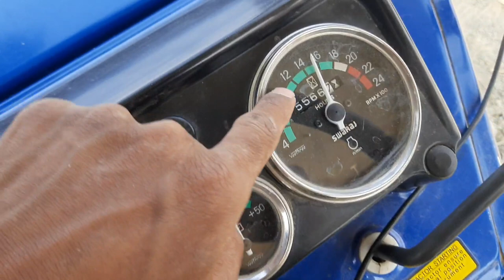how to viral My second vlog 💪✌/ स्वराज 735 में पूरा दम लगा दिया//villagelife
how to viral My second vlog
viral vlog video my friend villagelife kaise karen

escription

3.4KLikes

104,760Views

30 Mar2023